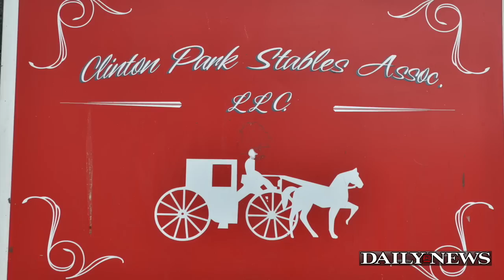A tour inside New York city carriage horse stable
Rafael Espinal gave a tour of a New York city horse stabel, Mayor Bill de Blasio is campaigning to get the horse drawn carriages banned.